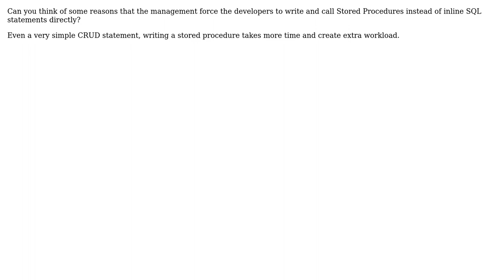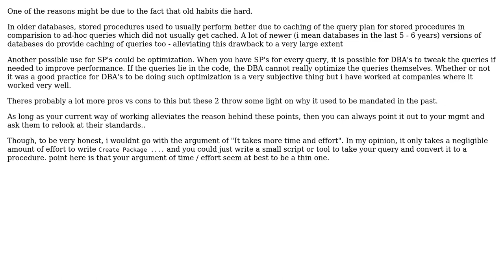Software Engineering: Forced to write Stored Procedures (2 Solutions!!)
Software Engineering: Forced to write Stored Procedures

With thanks & praise to God, and with thanks to the many people who have made this project possible! | Content (except music & images) licensed under CC BY-SA | Music | Images & others | With thanks to user linquize user Jesse C. Slicer user Jagmag and the Stack Exchange Network Trademarks are property of their respective owners. You are responsible for your own actions.